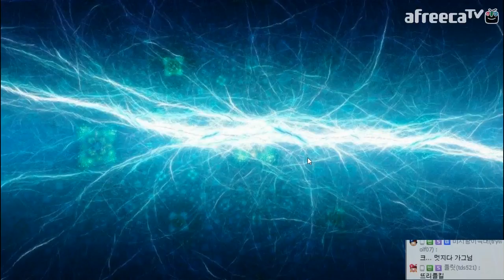개구멍] 리그오브레전드 MID 카타리나 (Katarina) 플레이영상 - 잘크면 모든 챔프 순삭 - 20140830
지인분들과 함께한 편리한모드 카타리나 로머?! 플레이입니다.
호로록!

*룬 정보
빨강 : 마법 관통력 +0.87 x9
노랑 : 방어력 +1 x9
파랑 : 마법 저항력 +0.17( 18레벨 +3 ) x4 , 주문력 +1.19 x5
왕룬 : 주문력 +4.95 x3

*특성정보
21 / 9 / 0

ㅡㅡㅡㅡㅡㅡㅡㅡㅡㅡㅡㅡㅡㅡㅡㅡㅡㅡㅡㅡㅡㅡㅡㅡㅡㅡㅡㅡ

고화질 시청을 원하시면 톱니바퀴 클릭 후 화질 조정!